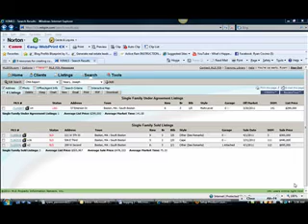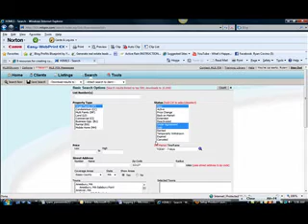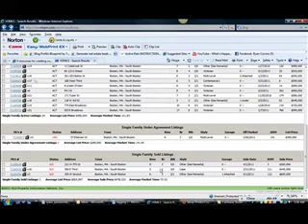4 6 11 sb single